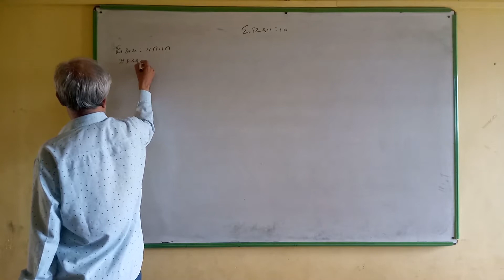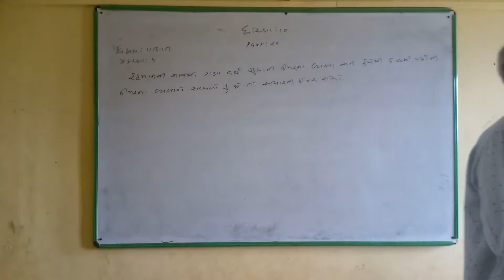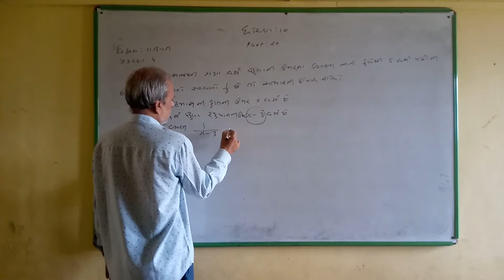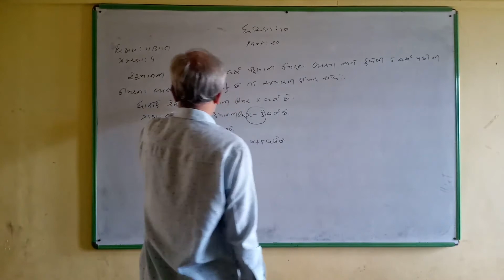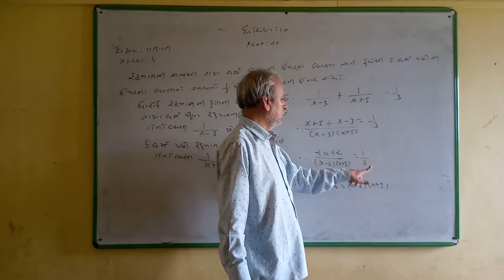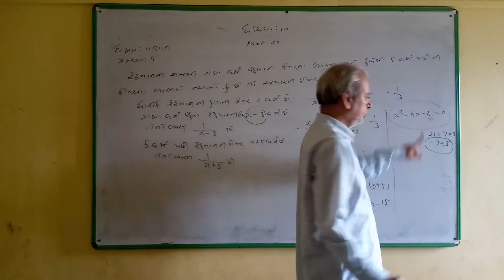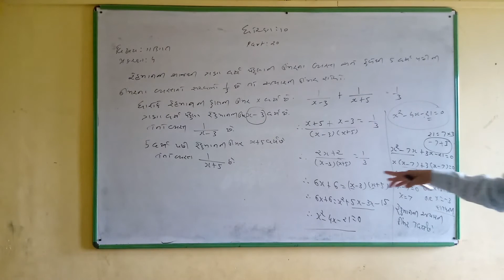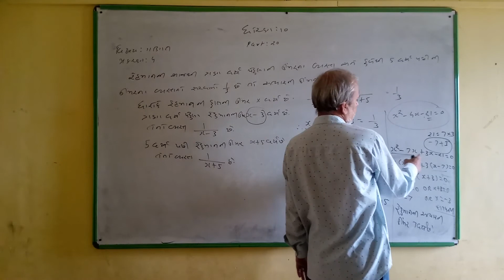10 MATHS CH 4 PART 20